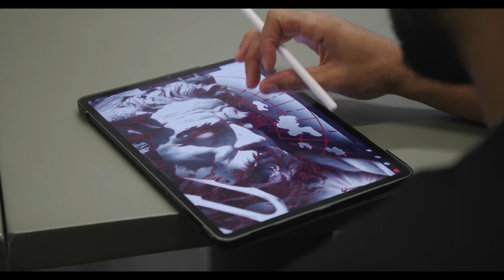What it's like being on a Tattoo Reality Show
What's it like behind the scenes of a major tattoo reality show?

In our latest video on The Artist Connection we sit down with Shine to talk about his time on "Black Ink Crew Chicago: Season 5". Tune in and learn the reality behind Shines experience and how he navigated his journey.